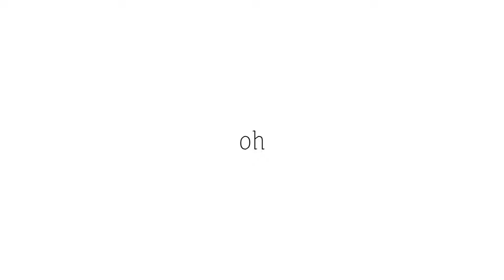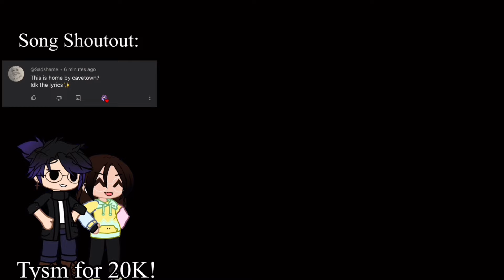Home GCMV || Gacha Club Music Video || Pride Month Special || Ari’s Backstory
Hello hoomans I’m alive and back again with a music video 🤧

Yes I was in the middle of making Alter Ego’s backstory but when pride month rolled around the corner I had a sudden urge to make this

The story is pretty simple but I’ll explain it as usual anyways:
Ari always felt really insecure and alone about himself as a female and never felt like he belonged and was always longing to change so one day Ari decided to cut his hair and come out to his parents as transgender. His Dad didn’t like this one bit and was outraged by his coming out but his mother decided to support him because she just wanted him to be happy. At school students weren’t very welcoming to his change in self and bullied Ari for becoming a boy. Ari’s anxiety got worse through this and started to become depressed. One day when a group of students were making fun of him a girl named Sarah stepped in and defended him. From that day on, Sarah and Ari became very close friends and she made him feel like he belonged. They later met a boy named Shawn and the three of them became the bestest of friends.

Side note Ari’s birth name was Ariana but changed it to just Ari when he became trans

I hope you guys liked the video! I tried to do a lot of storytelling through my editing and I hope it came across well! Happy Pride Month everybody and remember you are loved and cared for no matter your gender, sexuality, or identity! 🏳️‍🌈🏳️‍⚧️

Characters in this video:
Ari
Sarah
Shawn

Shoutouts to my amazing friends who helped and offered background OCs and the bullies!
@lilriahriah69 (couples in the beginning)
@iPlutoYT (kids in the hallway)
@MTSgt (kids in the hallway)
@rein.drops_ (kid in the hallway)
@RenatusRenati (female bully)
@fallennotsoangel9279 (two male bullies)

Song: Home By Cavetown
Days Taken: I think about 3 weeks
Apps Used: KineMaster, Gacha Club, iBisPaint X, CapCut